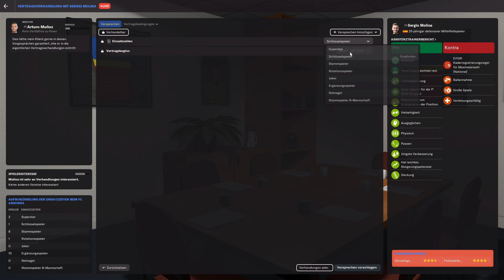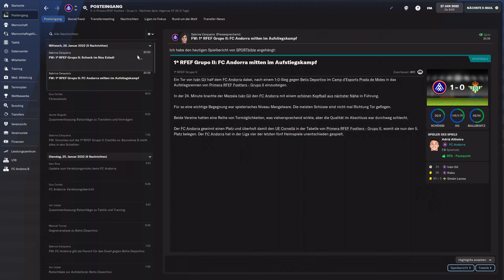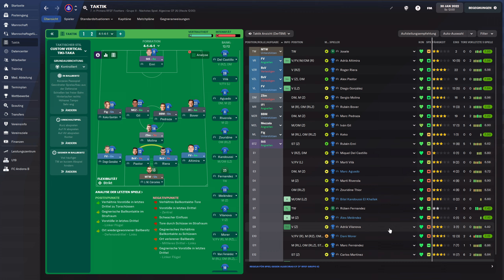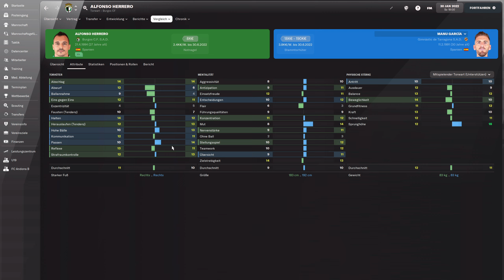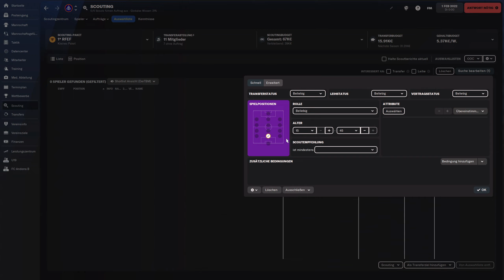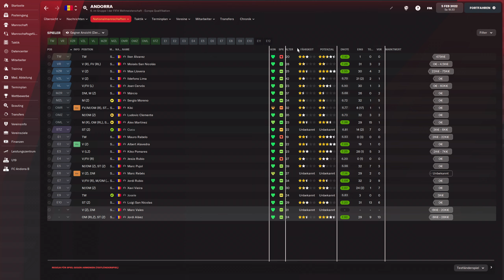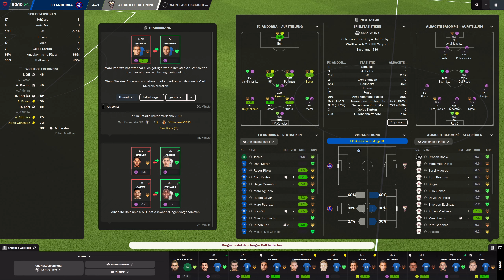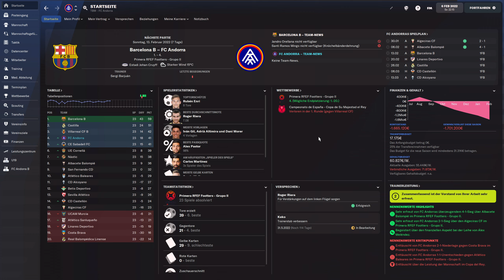FM22 | 011 | Wir suchen den Anschluss | Football Manager 2022 [Deutsch]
Timestamps:
(00:00) Intro
(00:50) Verträge
(03:40) vs. Betis Deportivo
(09:50) Wochenablauf
(12:50) vs. Algeciras CF
(20:25) Wochenablauf & Verhandlungen
(37:00) vs. Albacete Balompie
(46:05) Wochenablauf & Hate
(50:15) Outro